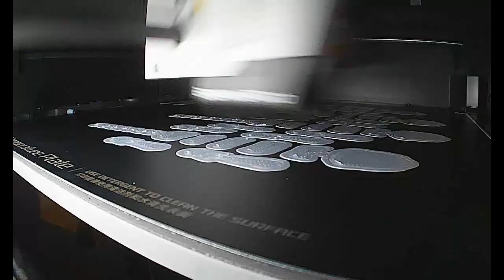Calico Cat (no audio)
Next time I might try putting colors on its tail.

__Print__Info__
Bambu P1S Smooth Plate AMS
15h 7m 255.78grams total
0.16mm Optimal
247 Filament Change(s)
123.28g Flushed